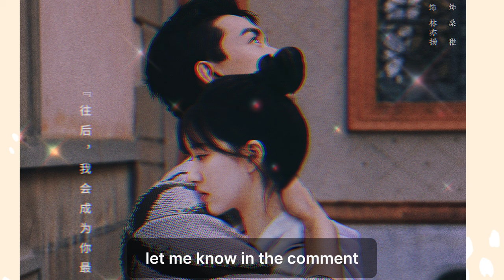Zhao lusi and Leo Wu Officially Reveal their Dating Photos. | Power Couples.🥰😍